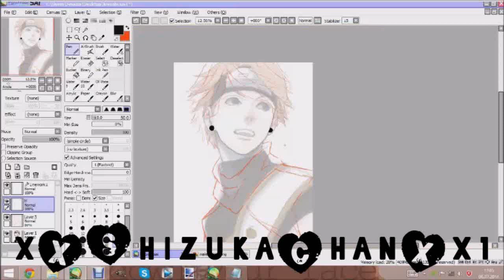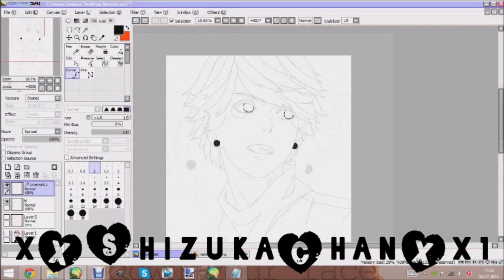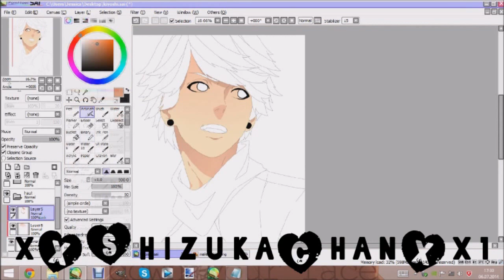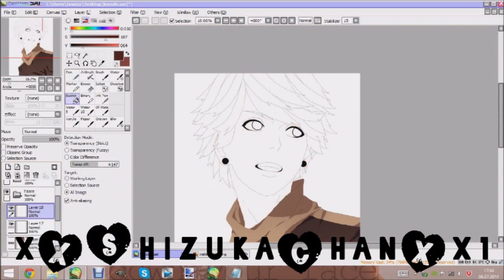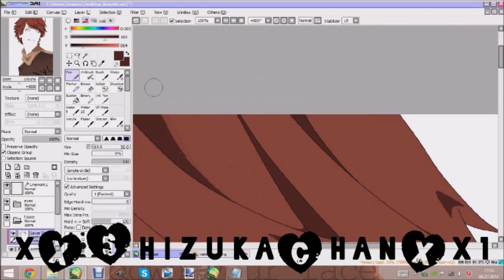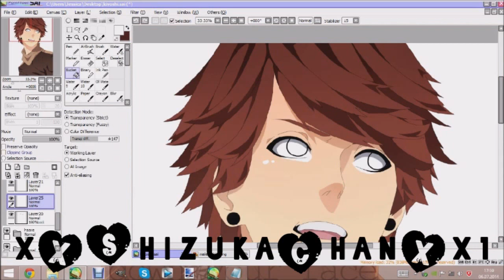[NARUTO RPC EDIT] - Kiyoshi Kimura ( ノಥDಥ)ノ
my naruto rpc Kiyoshi DB
it's been long since I edited him and somehow he looks gay xDDD
idk but on the other side i like it D:
a few moments ago before i started recording i thought i should do
a new edit video QAQ
so i hope u guys enjoy it !quq